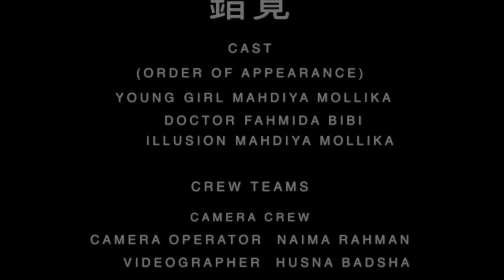(錯覚) 'SAKKAKU'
(JPN) 錯覚 - pronunciation is Sak-ka-ku meaning 'illusion'.
Sakkaku is a short horror film created by VUmagine Production at Central Foundation Girls School.
VUmagine Production members:
Naima Rahman
Husna Badsha
Aniqa Khanum
This short film is the result  of our A2 Media Course from late 2016 to mid 2017.